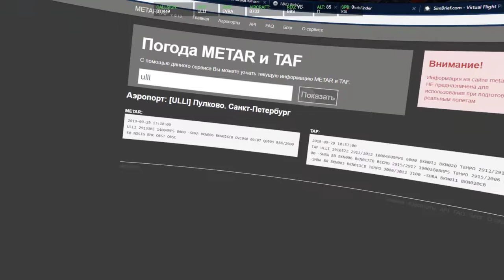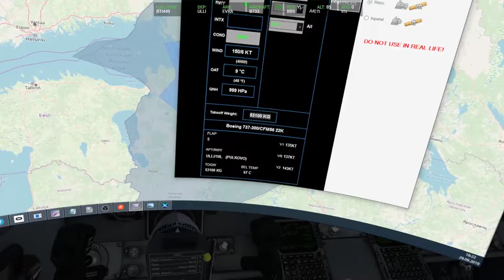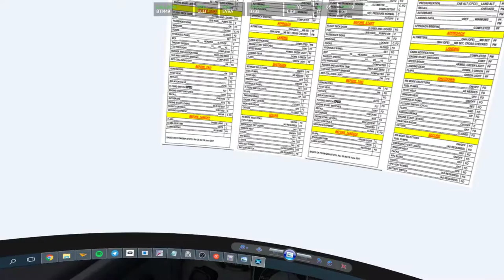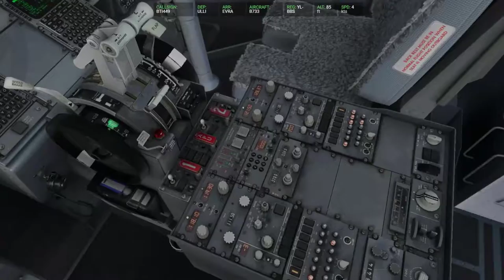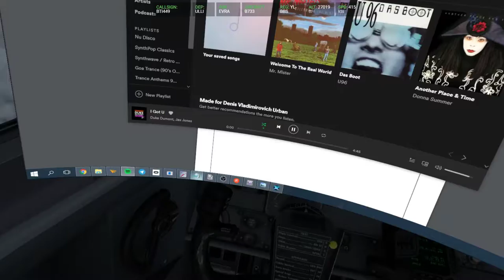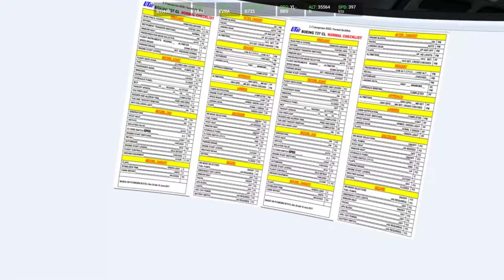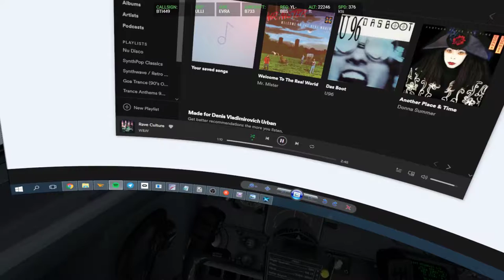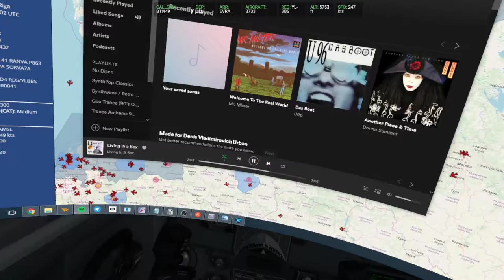BTI449 | ULLI - EVRA | B733 YL-BBS | IVAO | Oculus Rift S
Test Stream

Core i5-8600K @4.8 GHz
NVIDIA GTX 1080 6 GB
16 GB RAM
X-Plane 11.36r2
IXEG 737-300
Oculus Rift S - VR Hardware